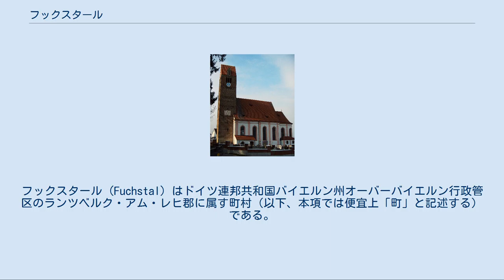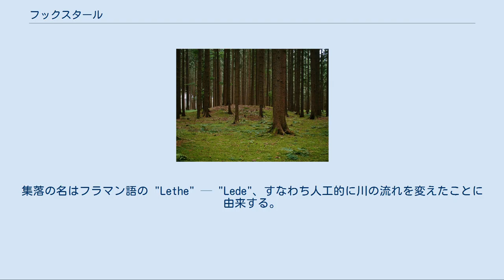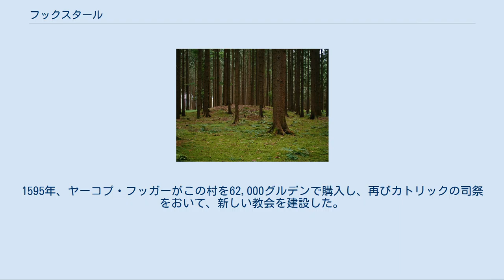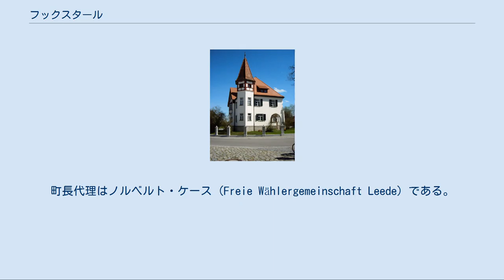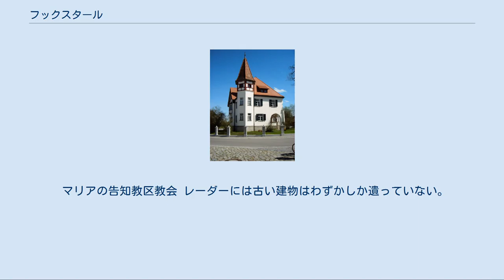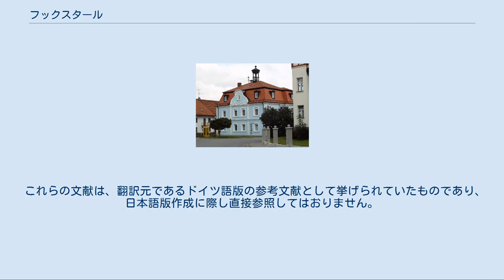フックスタール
フックスタール (Fuchstal) はドイツ連邦共和国バイエルン州オーバーバイエルン行政管区のランツベルク・アム・レヒ郡に属す町村（以下、本項では便宜上「町」と記述する）である。
ミュンヘンの南西約60kmに位置し、ウンターディーセンとともにフックスタール行政共同体を形成する。
 フックスタールは広義には、ヴィースバッハ川の渓谷沿いに位置するエアプフティングからエリクホーフェン（この2つはランツベルク・アム・レヒに属す）、ウンターディーセン、アッシュ、ゼーシュタル、レーダーを経てデンクリンゲンまでを指す。
 元々フックスタールの名前は渓谷の形が煙道 (Fuchs) を思い起こさせることに由来する。
一説には、夏になると一帯の湿地が赤褐色に色づき、その色がキツネ (Fuchs)の色に似ていることから名付けられたという。
 マルクト・レーダーとアッシュはレヒ川の西約2kmの幅の広い砂利のテラス上に位置し、古いモレーンが東の境界をなす。
ゼーシュタルはレヒ川に直接面しており、集落の高い部分が砂利のテラスへの登り口にかかる。
ゼーシュタルとレーダーの間を連邦道B17号線が通っている。
この連邦道のこの区間は、ロマンティック街道の一部となっている。
ローマ時代にはクラウディア・アウグスタ街道が町域内を通っていた。
その跡は自転車道として整備され、標識がつけられている。
 丘陵墓 この地域の入植は、ラ＝テーヌ期に遡ることが証明されている。
アッシュやレーダーには丘陵墓や多くのケルト時代の方形防塁が遺されている。
 レーダーのメインストリート この町の最も古い集落はマルクト・レーダーである。
この集落はおそらく8世紀に、シュヴァーベンの後背地をバイエルン人の攻撃から護るためにフランク人によって建設されたと考えられる。
集落の名はフラマン語の "Lethe" — "Lede"、すなわち人工的に川の流れを変えたことに由来する。
マルクト・レーダーは、はじめはフラマン人が、やがてシュミートバッハ族が統治した。
 1401年にフリードリヒ・フォン・フライブルクがレーダーを購入し、その子孫は1497年まで村を治めたが、この年にアウクスブルクの商人で市長のジークムント・ゴッセンブロートに売却された。
その死後1508年に、やはりアウクスブルク市長を務める娘婿のウルリヒ・レーリンガーがレーダーを相続した。
レーリンガーは1527年にレーダーにプロテスタント信仰をもたらした。
1595年、ヤーコプ・フッガーがこの村を62,000グルデンで購入し、再びカトリックの司祭をおいて、新しい教会を建設した。
 1661年からレーダーは保護領としてアウクスブルク司教本部に属し、ヴェルフ家の下級代官の代官所が設けられた。
この時代、現在の教会の上に城塞があった。
1905年に新しい墓地とかつてのスポーツグラウンドのアルムヒュッテとの間で、モルタルで接着された荒石造りの壁の跡が発掘された。
これが当時の城塞の遺構である。
この時代のレーダーについてはおそらく1792年に始めてシュヴァーベン事典に記録された。
また、市場開催権に関しては、食料品と家畜の市場が年2回開催されたことが1807年の文書で確認される。
食料品市は現在でも5月と秋の日曜日毎に町のメインストリート沿いで開催されている。
 アッシュはアウクスブルクの聖シュテファン修道院の所領となり、領邦君主権と下級裁判権を行使した。
レーダーとアッシュはシュヴァーベンに属す。
 筏町のゼーシュタルはレヒラインの一部であり、昔からバイエルンに属していた。
 第二次世界大戦中、1944年の秋から1945年3月まで、この集落にはカウフェリング外部収容所群の収容所があった。
この収容所では100人を超える収容者が強制労働に従事しなければならなかった。
1950年にバイエルン州政府はゼーシュタルの東のレヒ川河畔に記念碑を建立した。
これは、少なくとも22人の1945年までに亡くなった強制収容所の収容者を思い起こさせる。
B17号線沿いの案内板が強制収容所の記念の場所を示している。
 レーダーに遺るユーゲントシュティール様式の建物 1803年の帝国代表者会議主要決議とこれに伴う世俗化以降、現在のフックスタールの町域全体がバイエルン領となった。
市町村再編までアッシュとレーダーはシュヴァーベン行政管区に属...